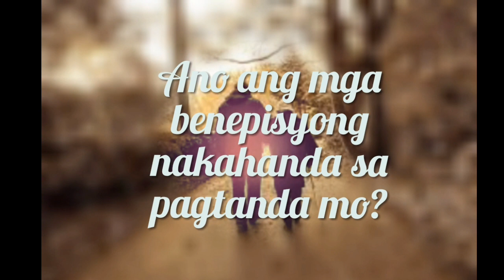OFW MUST LEARN THIS ll benefits you should know while still young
Mga maaasahang benepisyo para sayong pagtanda ay may kaagapay ka.